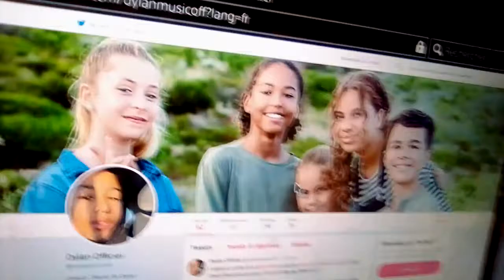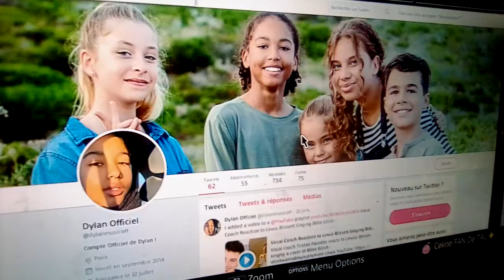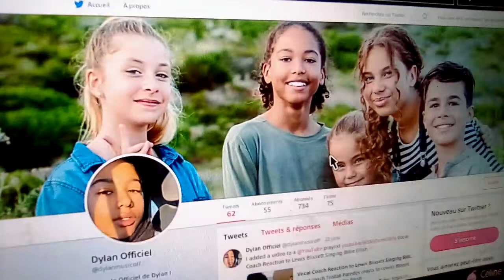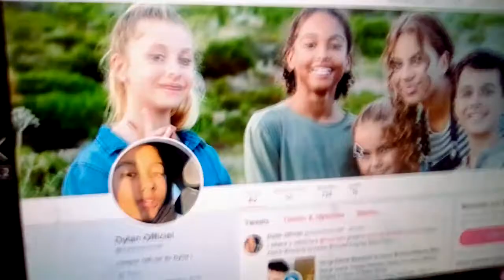histoire horreur kids